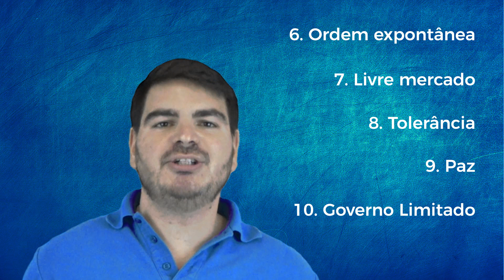O que é Liberalismo?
Vídeo do novo projeto do Instituto Liberal, inspirado na Prager U, para divulgar os princípios liberais a um público mais amplo e também leigo.